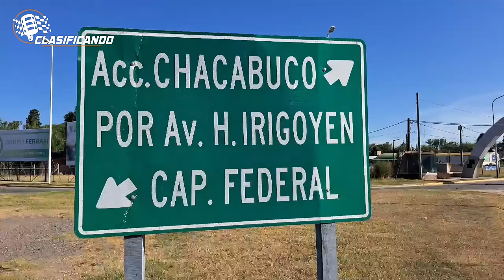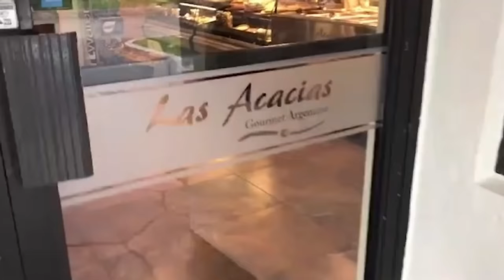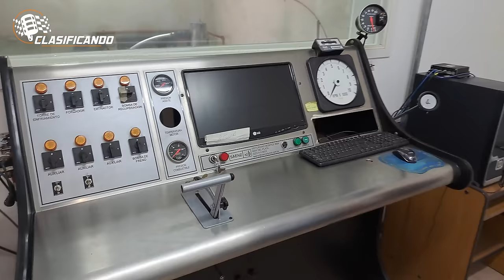MANO A MANO CON LUIS "PATITA" MINERVINO PARTE 2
¿TE PERDISTE LA PARTE 1? ACÁ TE LA DEJAMOS PARA QUE LA PUEDAS DISFRUTAR.